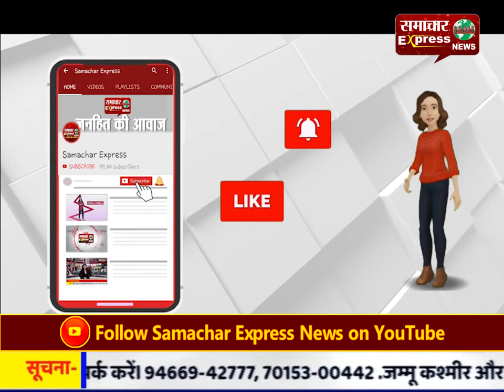छत्तीसगढ़ : रायपुर में 974 निजी अस्पतालों गैर मान्यता प्राप्त